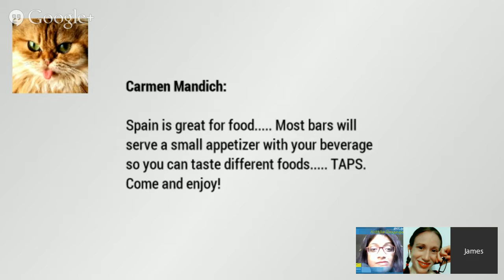How To Turn Your Passion For Food Into A Profitable Business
Meet Cheryl Clements Founder of FundAFeast

Grab your everything bagel, slather some delicious veggie cream cheese on it along with a cup of your favorite morning brew and join us for another awesome episode of GetBizy. We are back from our summer vacation and ready to hit it with our guest Cheryl Clements where we will learn how to turn your passion for food into your dream business.

About FundAFeast
We are an exclusive crowdfunding platform for food + drink campaigns! Are you a food or drink startup that needs a little bit of funding? Launch with us!
Mission
To help food + drink startups, fund their dream!
Description
Fundafeast.com serves founder’s ‘passion’ for food

Cheryl Clements makes a living as a senior project manager, setting up big software installations for big businesses. But while that is “what pays the mortgage,” food is her passion and the inspiration for her new venture, fundafeast.com, founded to help entrepreneurs nurture their own food passions.

Fundafeast, which went live on February 1, 2014 is a crowdfunding platform for all business ideas that are food + drink-related, including cooking gadgets, cookbooks, food products or opening a restaurant or wine bar